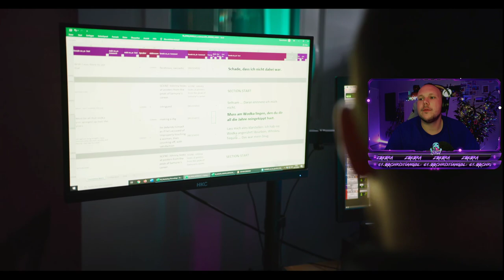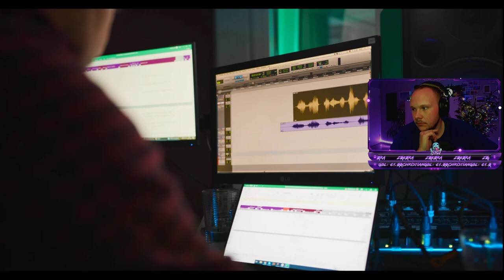DeGri REAKTION | Making Of zu Cyberpunk 2077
Ein Einblick in die Produktion der deutschen Fassung von Cyberpunk 2077 von CD PROJEKT RED.

Vielen Dank an unsere Partner bei GlobaLoc in Berlin (Studio) und und Philip Suess (Filmmaking & Photography) und an alle Sprecher und Sprecherinnen.

Cyberpunk 2077 ist ab dem 10. Dezember 2020 für PC, Xbox One, PS4 und Google Stadia erhältlich und funktioniert auch auf PS5 und Xbox Series X/S.
(Wunschsystem per Klick auswählbar)

🔴 Livestreams immer auf Twitch!

📅 Änderungen erfahrt ihr auf Twitter.

👨🏽‍💻 Mein Equipment
▶ Bildschirm 1
▶ Bildschirm 2

🔔 Alle Kanäle im Überblick.

Die mit * Gekennzeichneten Links sind Werbelinks und hängen mit dem Amazon Partnerprogramm zusammen. Falls Du über diesen Link etwas auf Amazon bestellst, verdiene ich, OHNE Mehrkosten für dich, einen kleinen Betrag. So kann man mich unterstützen indem man sich etwas brauchbares ohne Mehrkosten anschafft.